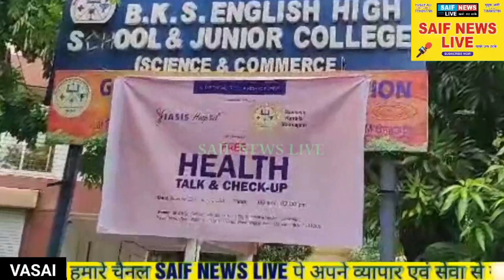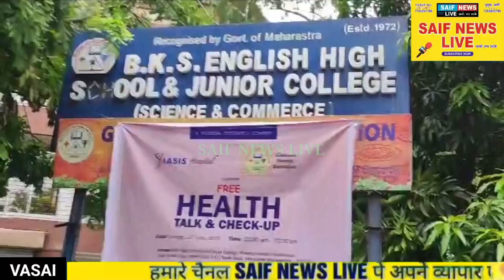बसीन केरला समाजम संस्था ने रखा मेडिकल हेल्थ चेकअप केम्प 200 लोगो ने करवाए टेस्ट